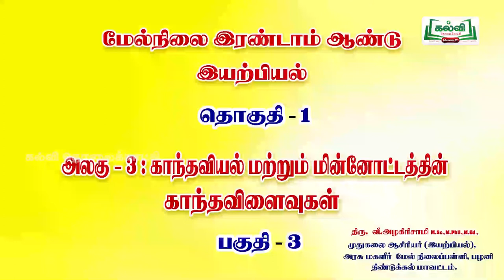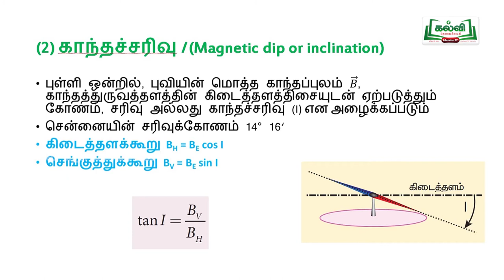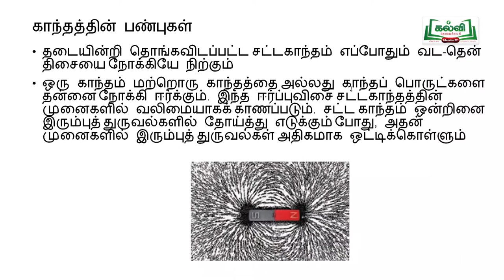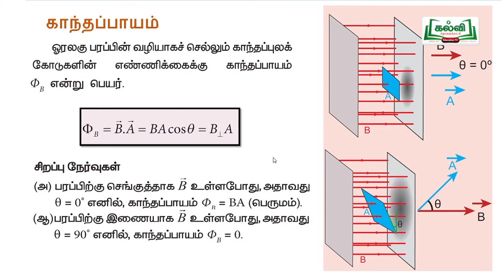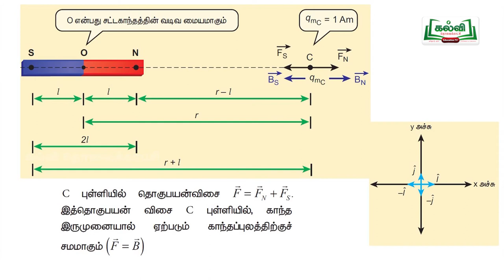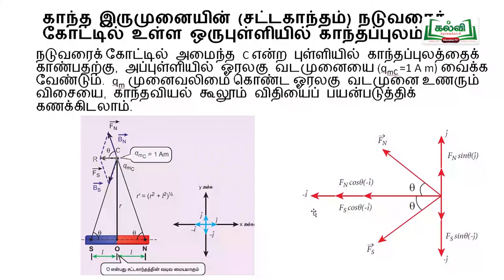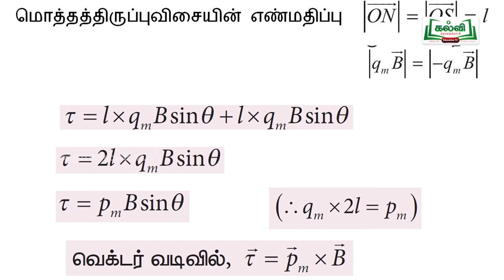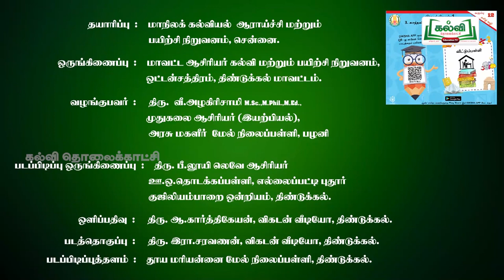tamilnadu Hitechlab physics XII STD LESSON -PART